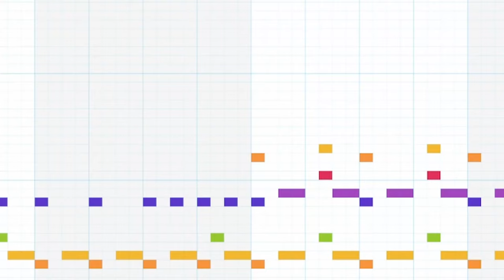Sick Beat On Repeat!